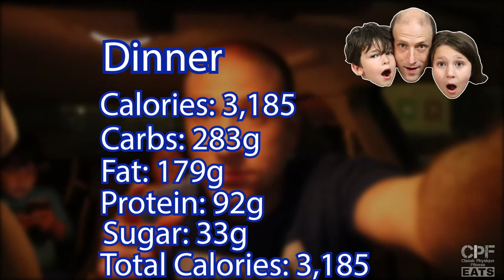12,000+ Cal | Finally made it to Del Taco | Casual(ty) Cheat Day #86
Time for the Casual(ty) Cheat Day. Satisfying my Del Taco craving. Didn't turn out as expected. Enjoy my Full Day of Eating (fdoe).

►You can send me mail to the following address:
Sascha Murphy
9526 Argyle Forest Blvd, STE B2 #214